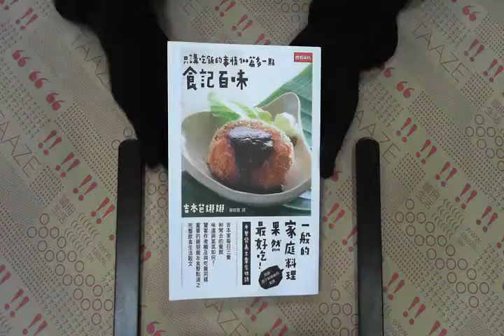TAAZE｜食記百味 二手書書況 9789571353449